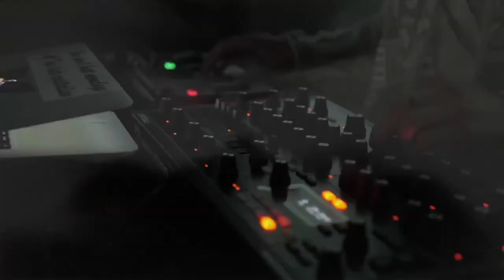The Zone Launch Party with Eve Maret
Curious Music is pleased bring you a new video from Eve Maret featuring two fascinating new tracks "5" and "6" performed live on April 25, 2021 during the launch party for the release of her album The Zone at Queen Ave Art Collective in Nashville, Tennessee.

Eve improvised these tracks on a Novation Peak synthesizer similar to her approach when recording the four tracks of The Zone.

The Zone is a meditation on immediacy and the subconscious, forging a unique sonic pathway, inspired by Andrei Tarkovsky’s 1979 film Stalker and the mystical paintings of Hilma Af Klint and David Onri Anderson.

These two new tracks are also available as DLs at curiousmusicia.bandcamp.com

curiousmusic.us